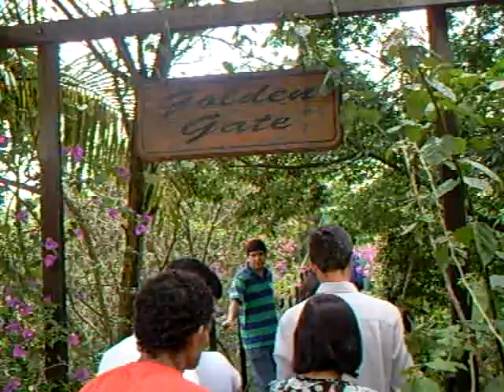POÇOS DE CALDAS TRAVESSIA DA GOLDEN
POÇOS CALDAS